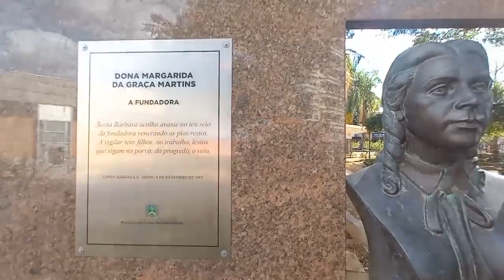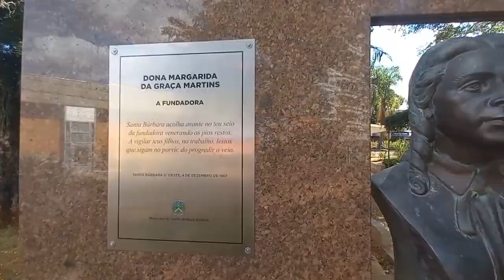Personagens de Santa Bárbara #21 | Convidado: Reinaldo Casimiro - Vereador